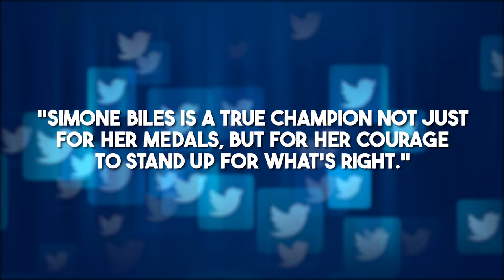Simone Biles JUST DID This SECRET Move, We’ve Never Seen Anything Like This!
Do you know what Simone Biles just dropped about Team USA? The woman with more gold medals than most of us have trophies just lit up the gymnastics world with her explosive comments. She's calling out the intense pressure and cutthroat environment our top athletes are facing. Is this the wake-up call gymnastics needs to finally put athletes' well-being first?

Imagine the pressure cooker environment… 15 of the best gymnasts in the country competing fiercely for just five coveted spots on Team USA. This isn't just about skills; it's about who can handle the heat and perform when it counts.